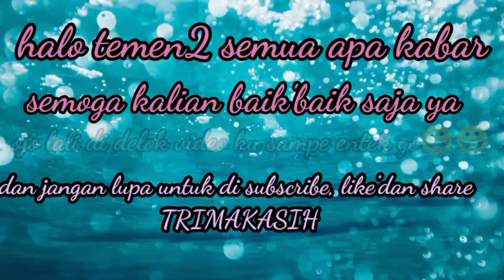Menata rak piring||dan nyambal tekokak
Rapikan rak piring
Jadi kali ini saya akan buat video rapikan rak piring semoga temen2 semua suka dengan video saya ya tata rak piring, nyambal tekokak, resep sambal tekokak alias Pokak
beress2 rak piring